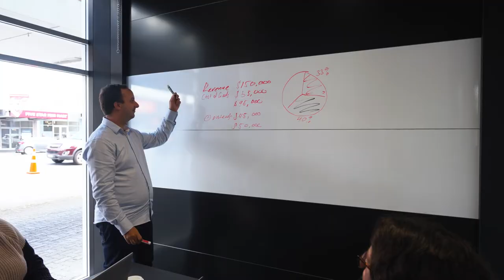The Crate Flexible Office Space, Hamilton Central - Video Tour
Come inside and view our luxurious workspace right in the heart of Hamilton's CBD, 526 Victoria Street.